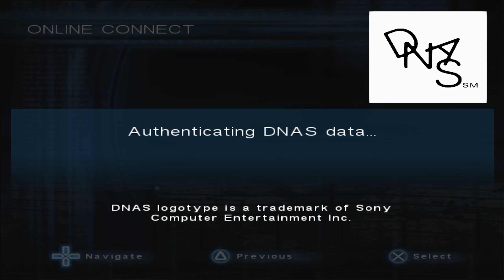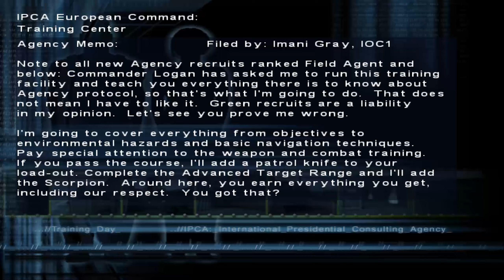Syphon Filter: The Omega Strain (NTSC-U) - EP 0 - Intro + Training - Solo (Cobra) [SFO Project]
Watch the video in 1440p60 if possible
Episode 0: Offline Solo run - Cobra POV

This is the beginning of the SFO Project videos, in this video you'll see the Intro, Character Creation, Online Setup and The Training Mission.

Mission Title:
IPCA European Command: Training Centre (Training)

About the project: After The Omega Strain came back online in January/2021, we decided to make a walkthrough for the entire game, merging offline and online and as a complete walkthrough, but in the same time we wanted this to serve as a strategy guide so we included all the possible combinations (Solo, 2 Players, 3 Players, 4 Players) for each mission to cover all the bases, so this series is a Walkthrough/Strategy Guide, this is not a Speedrun, we will not perform jump glitches to complete objective, we won't use mods or cheats, we want to show the story elements, achieve par time, and not die while completing all the objectives.
Also Zeus files and PDAs will be shown for all missions so look for them (Zeus Files) at the end of the Solo videos and sometimes the 2P videos.

The Combat Ops Team:
Leyo - Cobra
Huge thanks to the team, they did amazing work and stuck all the way to the end.